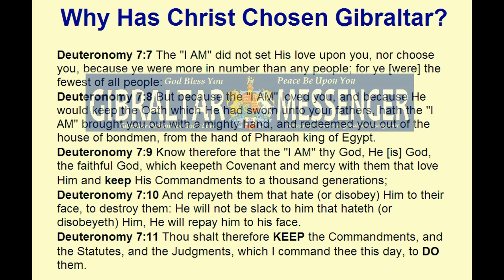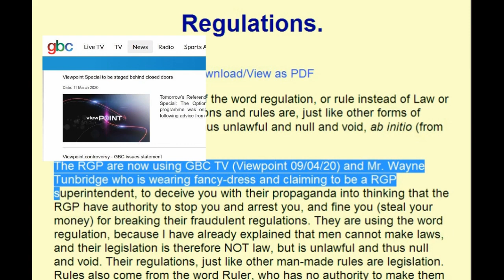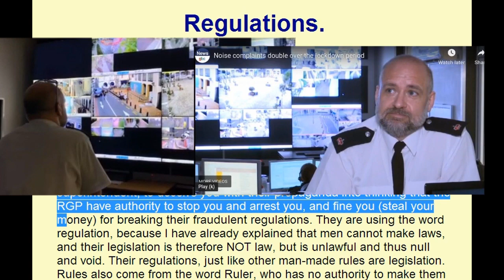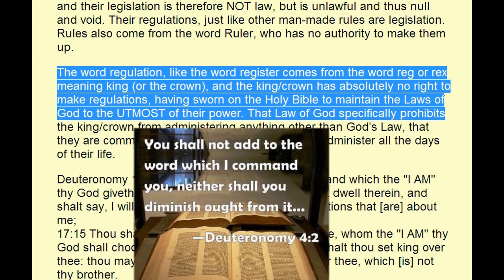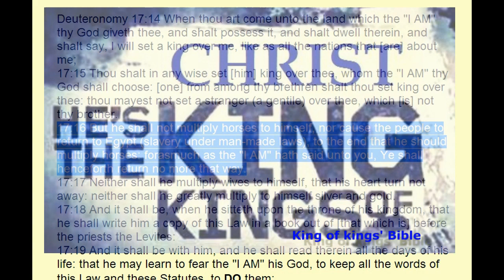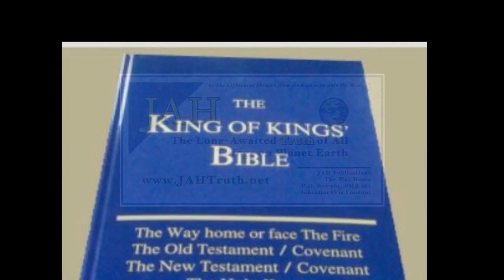Fake Corona Virus Laws & Why Christ Chose Gibraltar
Who is JAH? Malachi, chapter 4